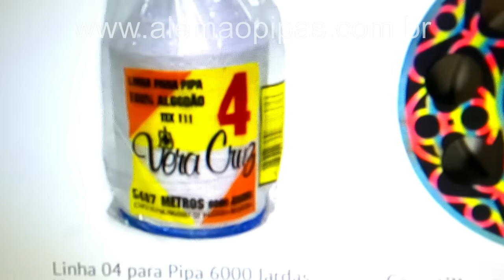Pipão Estrela do Seu Amigo Tiago Fez a Felicidade da Xepa Subiu Mas Logo Caiu **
Galera Bora Conhecer um Pouco ,do Trabalho do Nosso Candidato a deputado Federal, Edson Moura
Siga ele no Instagram

LOJA ALEMÃO PIPAS O REI DAS LINHAS - atacado e varejo - seja um revendedor linhas vera cruz